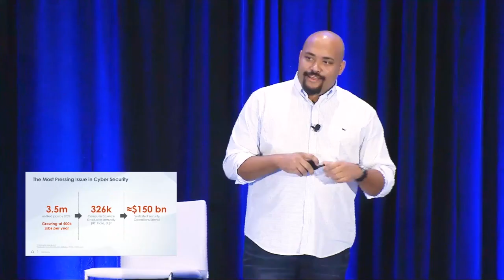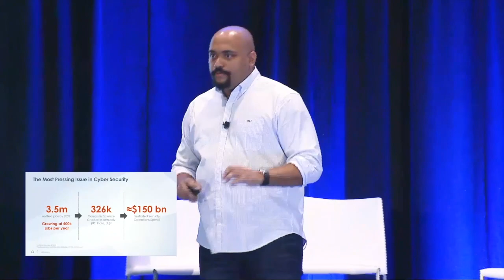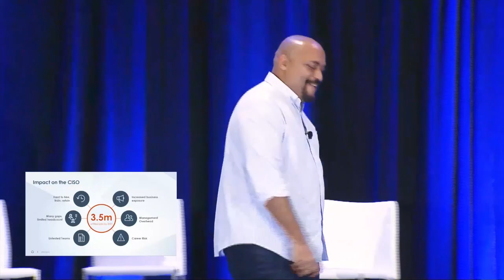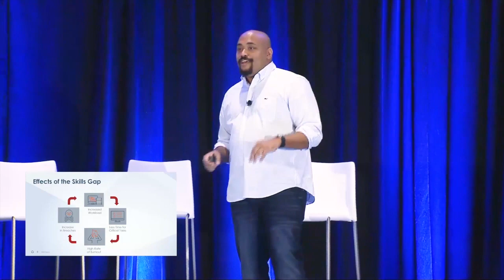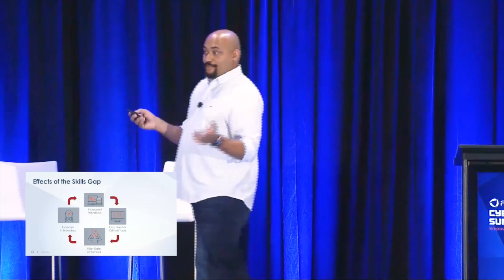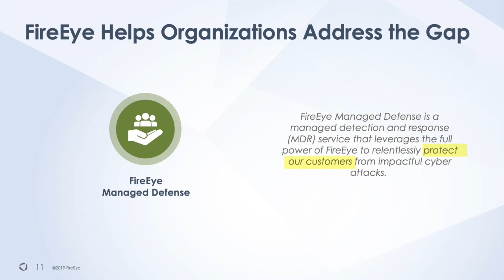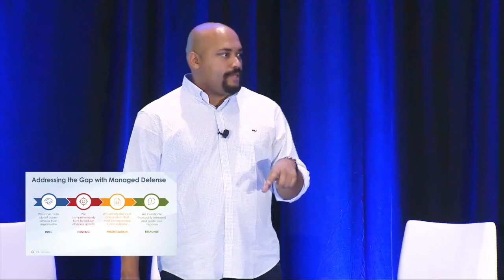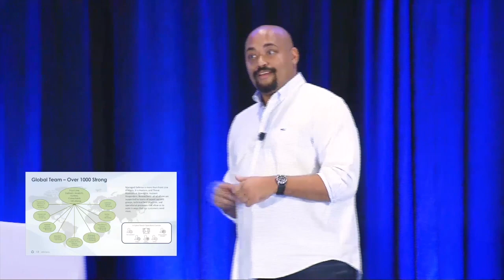The Cyber Security Skills Gap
Get the inside track on how the lack of cyber skills affects you, your team, and your organization – and what we can do about it.

From: The Fireeye Cyber Security Defense Summit 2019